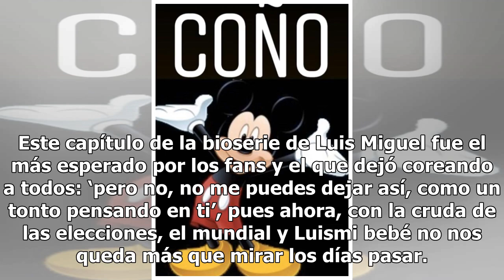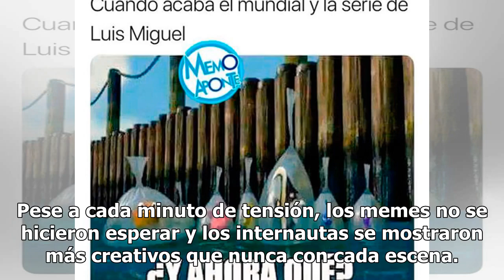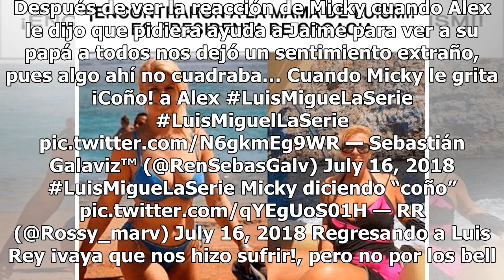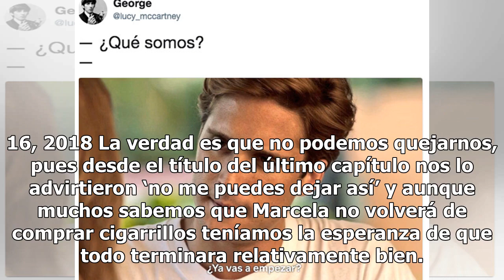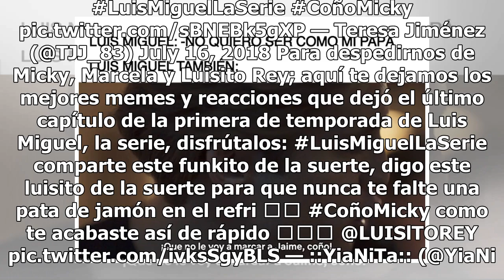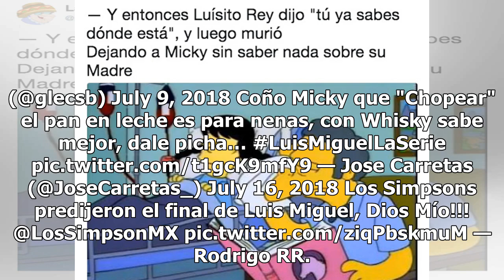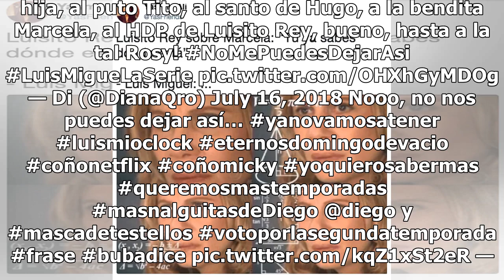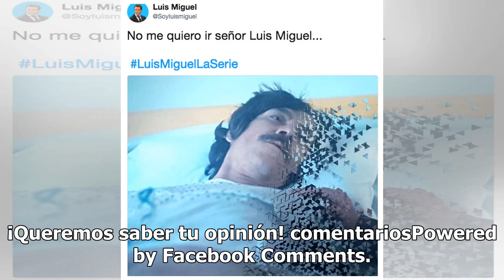Se fue, Micky, se fue: los mejores memes del final de la serie de Luis Miguel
Como dice el dicho ‘no hay fecha que no se cumpla, plazo que no se venza, ni deuda que no se pague’ y, tras varios domingos de diversión, furia y misterio, finalmente terminó la primera temporada de Luis Miguel, la serie. Este capítulo de la bioserie de Luis Miguel fue el más esperado por los fans y...